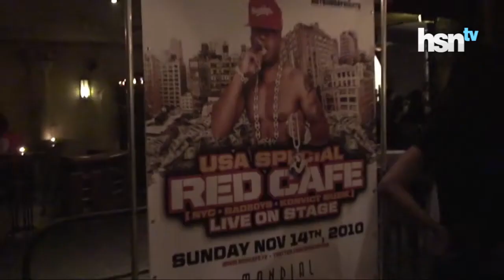Red Cafe live at MONDIAL'S HOT SUNDAY NIGHTS - 14th of november 2010